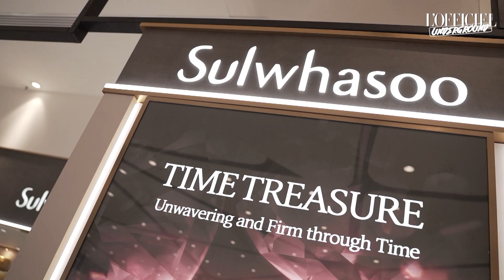ล้วงเคล็ดลับสวยแบบอมตะในแบบฉบับหวานเจี๊ยบ : L’OFFICIEL UNDERGROUND EP.65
หลังจากที่พาเราไปล้วงลับแบบเอ็กซ์คลูซีฟจากหลายที่หลายคนกันมาหลายตอน มาครั้งนี้เราขอเปลี่ยนตำแหน่งส่งนักแสดงสาวอย่าง ‘ณิชา-ณัฏฐณิชา’ มาล้วงความลับความสวยแบบอมตะของหวานเจี๊ยบกันหน่อย งานนี้หวานเจี๊ยบเลยจัดเต็มพามาเปิดสูตรความงามสายเกาที่รักกันถึงที่เคาน์เตอร์ใหม่ของ ‘Sulwhasoo’ กับทั้งผลิตภัณฑ์ชั้นเลิศและบริการแบบพิเศษ อยากรู้ว่าจะพิเศษขนาดไหน  ก็ต้องแวะดูแวะชมกันแล้วล่ะค่ะ